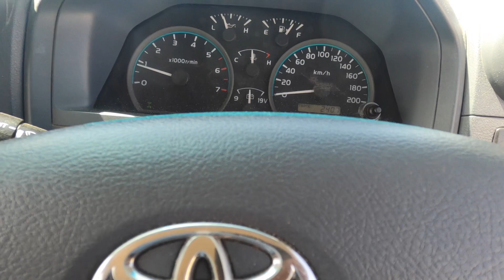Namibie - janvier 2023 Luderitz / Walvis bay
Expédition 4x4 en Namibie le long de la côte entre dunes et océan.